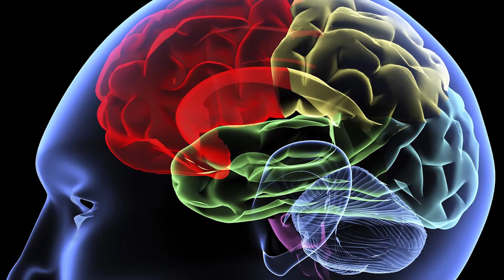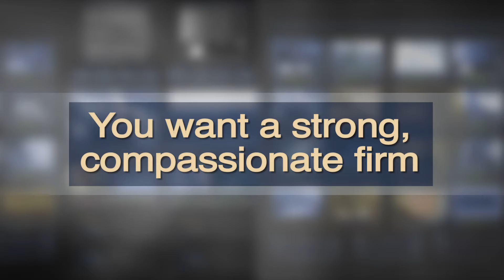Legal Fact: You can recover damages for more than your initial medical bills and property losses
Holliday Karatinos Law Firm, PLLC